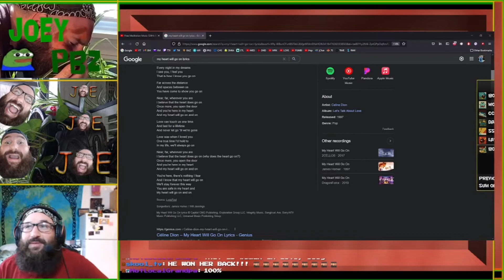I PROPOSED Live on Stream!